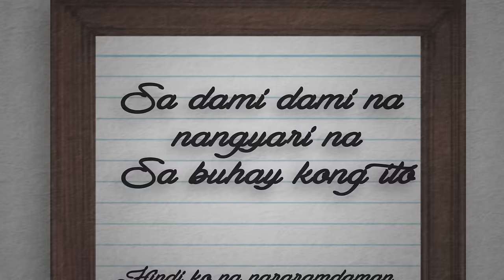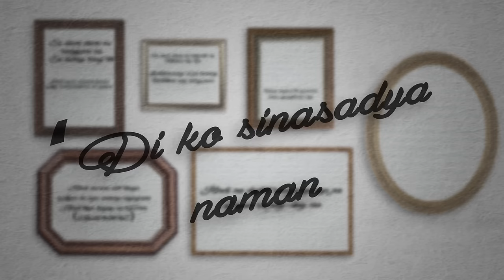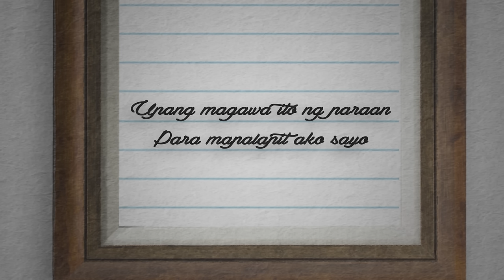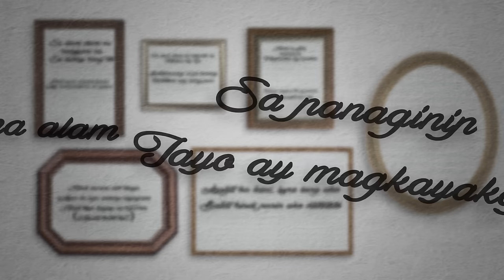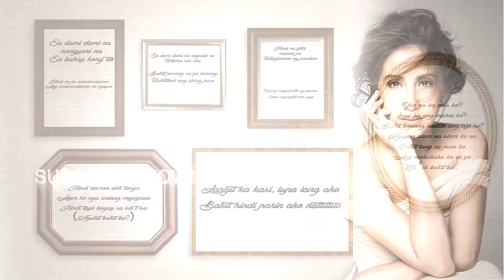Sa Panaginip Lang - Jolina Magdangal (Lyrics)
Music Production:
Words & Music by David Dimaguila & Roque “Rox” Santos
Arranged by Gino Cruz
Live guitars played by Ian Dumaplin
Back-up Vocals by Yosha Honasan
Vocal Arrangement by Yosha Honasan
Vocals Produced by Rox Santos & Raizo Chabeldin
Music Production by Roque “Rox” Santos
Recorded by Dan Tañedo
Mixed by Dante Tañedo at Bellhaus Studios
Published by Star Songs
Lyric Video by Vincent Lim